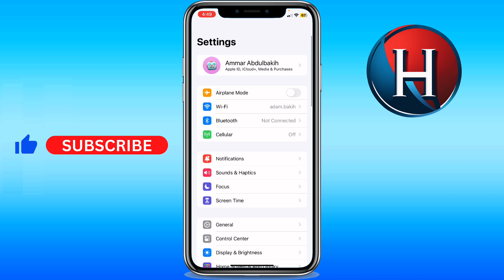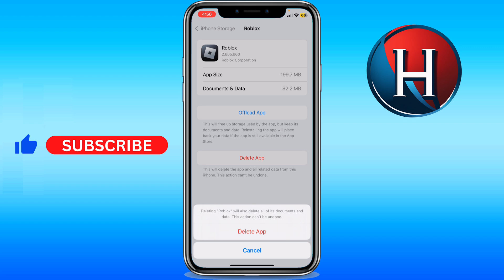How to fix low memory on Roblox mobile 2024 (FULL GUIDE)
You'll learn how to fix device memory low on roblox mobile. This works for how to fix low memory on roblox mobile ios. Basically, how to fix low memory warning roblox error code 292 mobile or how to fix low memory warning on roblox mobile. Enjoy!